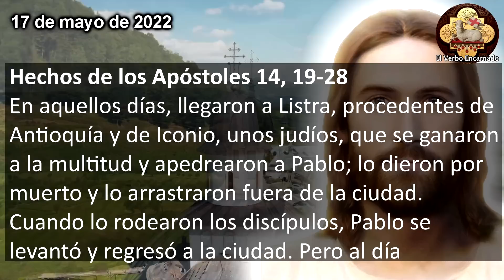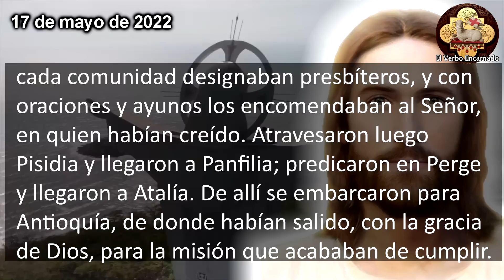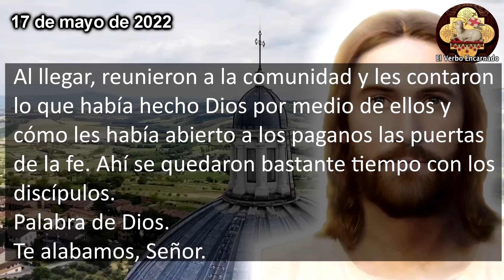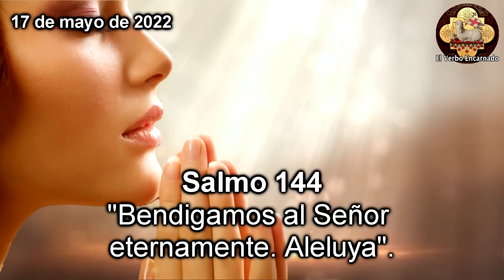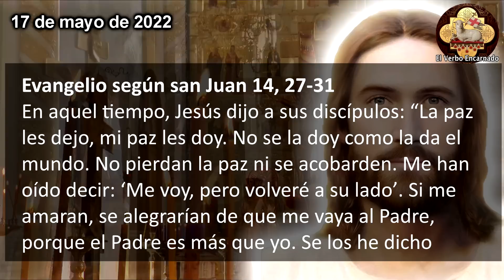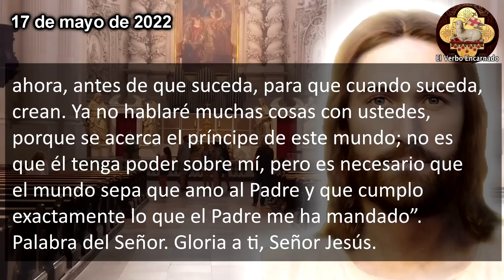Evangelio de HOY Martes 17 de Mayo 2022 Oracion Catolica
Escuchemos las lecturas bíblicas y el Evangelio del día de hoy correspondientes a la Misa de hoy, la oracion catolica oficial de la Iglesia, que se leerán en toda la Iglesia Catolica. Escuchemos juntos la Palabra de Dios todos los días por El Verbo Encarnado 2. Acompáñanos a reflexionar diariamente las lecturas del antiguo testamento y del nuevo testamento de la Biblia para este martes 17 de mayo de 2022, de la Semana IV del Tiempo de Pascua.

En aquel tiempo, Jesús dijo a sus discípulos: “La paz les dejo, mi paz les doy. No se la doy como la da el mundo. No pierdan la paz ni se acobarden. Me han oído decir: ‘Me voy, pero volveré a su lado’. Si me amaran, se alegrarían de que me vaya al Padre, porque el Padre es más que yo. Se los he dicho ahora, antes de que suceda, para que cuando suceda, crean.
Ya no hablaré muchas cosas con ustedes, porque se acerca el príncipe de este mundo; no es que él tenga poder sobre mí, pero es necesario que el mundo sepa que amo al Padre y que cumplo exactamente lo que el Padre me ha mandado”.

Capítulos:
00:00 Inicio
00:22 Primera Lectura
03:00 Salmo Responsorial
04:24 Evangelio de hoy
08:00 Reflexion del Evangelio de hoy

Jesús nos habla en el: "Evangelio del día Jueves 4 de Agosto de 2022 Oración Católica Oficial"